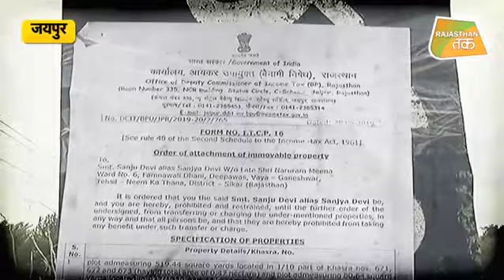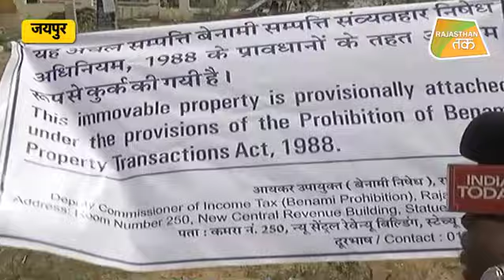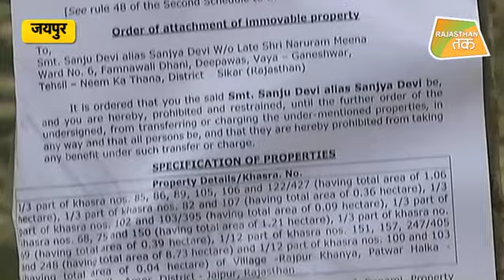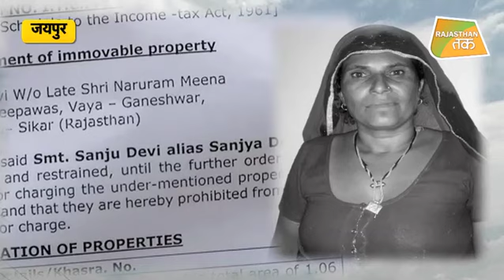100 करोड़ की ज़मीन, फिर भी ग़रीब क्यों है ये महिला ?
RAJASTHAN- SIKAR की एक आदिवासी महिला सौ करोड़ की मालकिन निकली, फिर भी मजदूरी करके क्यों करती है गुज़ारा ?